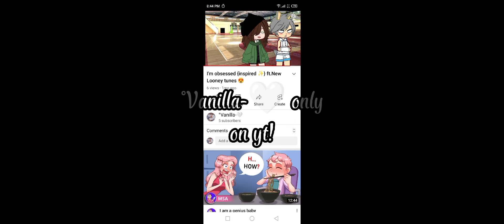•Memories 💕🥲||meme|| music 🎵 from:@SilentBellaa ||Time flies so fast does it?•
I skip some vids I made 😃